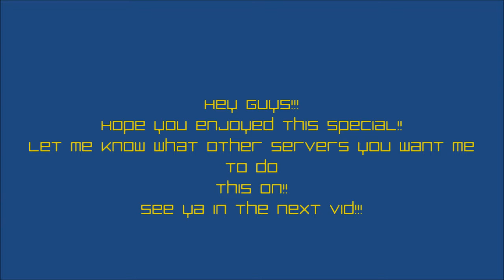Hive Server Special!!!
Hey guys! Hope you enjoy this special! See ya in the next vid!!